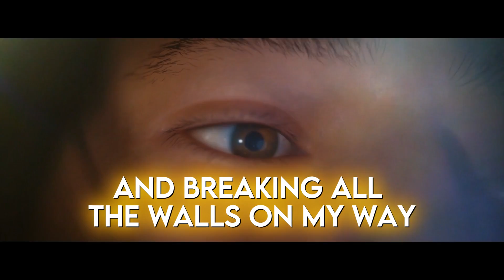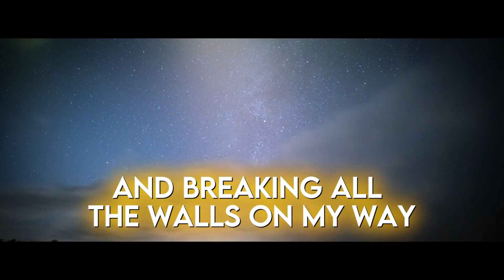Talla 2XLC & D72 - I Will Fly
Talla 2XLC returns on his label That’s Trance along with the upcoming and highly successful producer D72 aka Dirk Wershofen from Germany for the instant proglifting vocal trance beauty I Will Fly.
Running at 132 BPM the track employs pulsating basslines, chunky grooves, energetic kicks and superb main breakdown that comes very early on and lasts for nearly 2 minutes with beautiful female vocals, soaring strings, luscious synths and emotionally loaded piano chords.
The lyrics and vocal performance will raise the hair from your back and the full on explosion of the top synthy riff will bring oceans of joy for sure. The main climax is euphoric but still relaxing adding that special summer Ibiza touch to it.

That's Trance release
distributed by Zyx Music